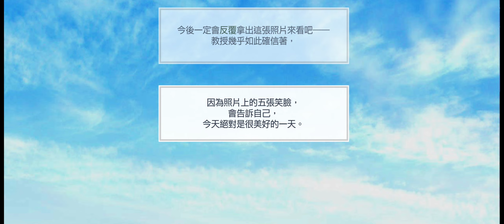募戀英雄 - 【復刻】值得反覆回味的一天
20230203